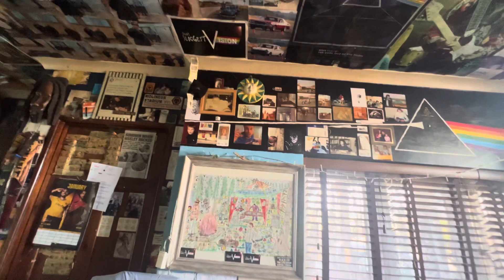Aurora Update, Our beautiful Daughter’s, 53rd Day💙